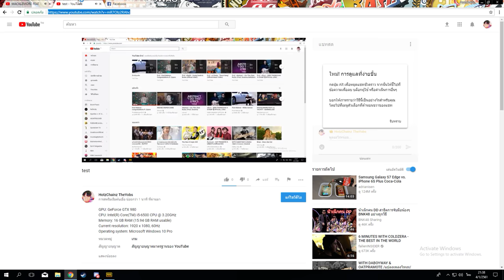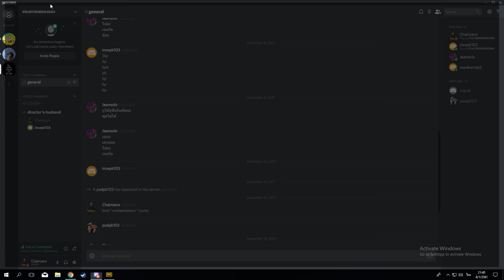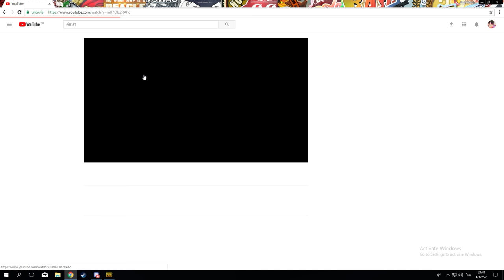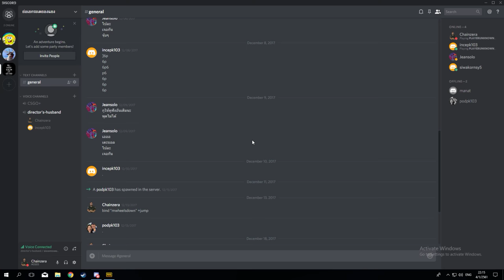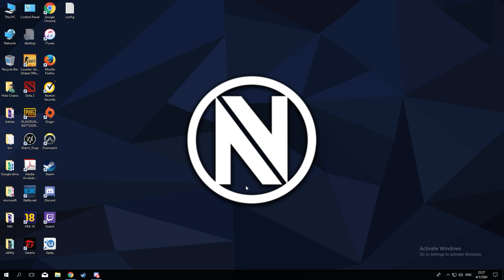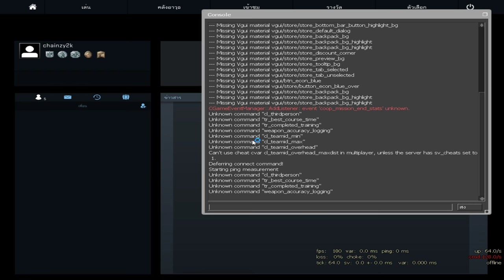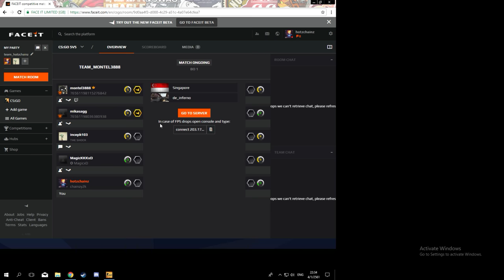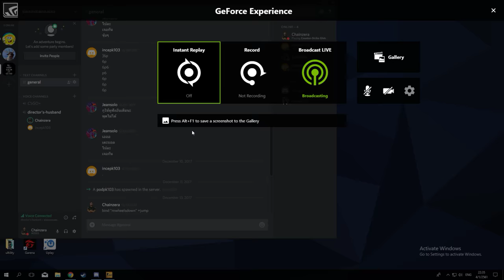test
GPU: GeForce GTX 980
CPU: Intel(R) Core(TM) i5-6500 CPU @ 3.20GHz
Memory: 16 GB RAM (15.94 GB RAM usable)
Current resolution: 1920 x 1080, 60Hz
Operating system: Microsoft Windows 10 Pro